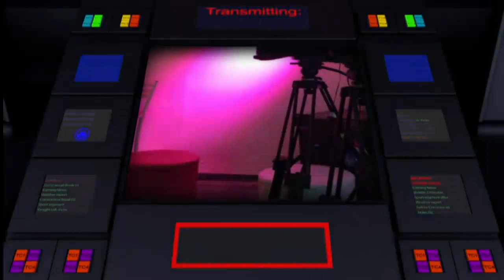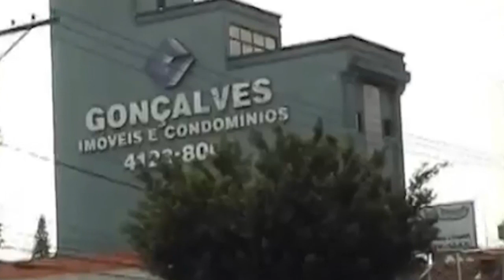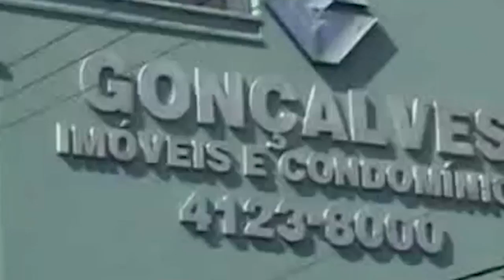UPTV Programa Espaço Aprendiz- Museu Felicia Leirner e Auditório Claudio Santoro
Programa Espaço Aprendiz- Dia 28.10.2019
Apresentadora : Ana Maria Mascaro
Direção Emissora UPV: Liliana Gonçalves

 Convidada: Marina Falsetti
Gerente do Museu Felicia Leirner
 Auditório Claudio Santoro